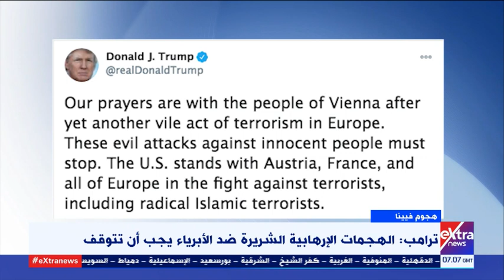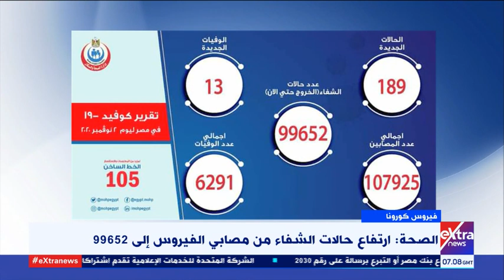موجز أخبار الـ9 صباحا